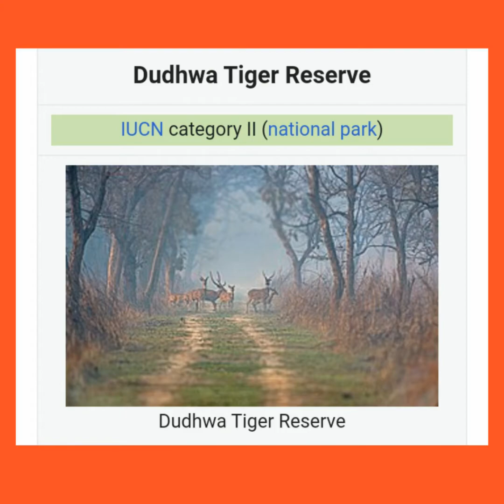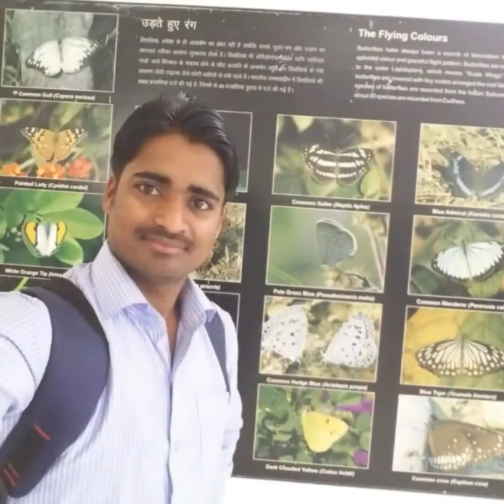dudhwa national park tourist places